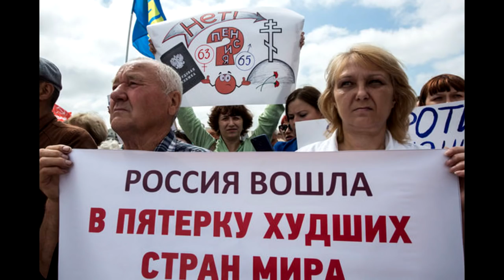Кольцо на горле страны сужается.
Игорь Чубайс - известный, российский историк  ( брат Анатолия Чубайса ) о "пенсионной политике " и судьбе своей страны.